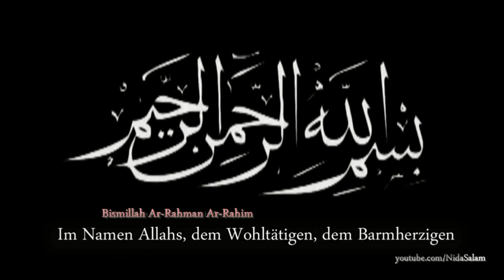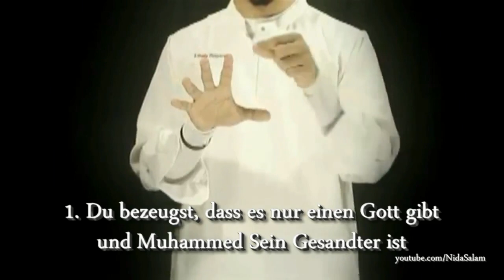Was ist Islam?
Islam und Muslime
Das Wort "Islam" ist ein arabisches Wort, das "Ergebenheit in den Willen Gottes" bedeutet. Dieses Wort kommt von derselben Wurzel wie das arabische Wort "Salam", das „Frieden" heißt. Als solches lehrt die Religion des Islam, dass man sich Gott ergeben und nach Seinem Göttlichen offenbarten Gesetz leben muss, um wahren Seelenfrieden und Sicherheit im Herzen zu erreichen. Die wichtigste Wahrheit, die Gott der Menschenheit offenbart hat, ist, dass es nichts Göttliches gibt und nichts, das würdig wäre, angebetet zu werden, außer der Allmächtige Gott, daher sollen sich Ihm alle Menschen ergeben.

Das Wort „Muslim" bezeichnet jemanden, der sich dem Willen Gottes unterwirft, ungeachtet seiner Rasse, Nationalität oder seines ethnischen Hintergrundes. Ein Muslim zu sein, beinhaltet willige Hingabe und aktive Gehorsamkeit zu Gott und im Einklang mit Seiner Botschaft zu leben. Einige Leute denken fälschlichereise, dass der Islam nur eine Religion für Araber sei, aber nichts könnte von der Wahrheit weiter entfernt sein. Es gibt nicht nur auf der ganzen Welt Menschen, die zum Islam konvertiert sind, ganz besonders in England, Amerika und Deutschland; wenn man nur einen Blick auf die unterschiedlichen Völker wirft, die in der muslimischen Welt leben -- von Nigeria bis Bosnien und von Marokko bis Indonesien -- dann kann man ganz leicht erkennen, dass Muslime aus allen verschiedenen Rassen, ethnischen Gruppen, Kulturen und Nationalitäten kommen. Interessant ist auch, dass über 80% aller Muslime keine Araber sind -- es gibt mehr Muslime in Indonesien als in der gesamten arabischen Welt! Obwohl es wahr ist, dass die meisten Araber Muslime sind, besteht die große Mehrheit der Muslime aus Nicht-Arabern. Denn jeder, der sich vollständig Gott ergibt und Ihn allein anbetet, ist ein Muslim.
Die Beständigkeit der Botschaft

Der Islam ist keine neue Religion, denn "sich dem Willen Gottes ergeben", d.h. Islam, war schon immer die einzige von Gott akzeptierte Religion. Aus diesem Grund ist der Islam die wahre „natürliche" Religion, und es ist dieselbe ewige Botschaft, die in jedem Zeitalter von allen Propheten und Gesandten Gottes übermittelt wurde. Muslime glauben, dass alle Propheten Gottes, einschließlich Abraham, Noah, Moses, Jesus und Muhammad, dieselbe Botschaft vom reinen Monotheismus gebracht haben. Deshalb war der Prophet Muhammad nicht der Begründer einer Neuen Religion, wie viele Menschen fälschlicherweise denken, sondern er war der letzte Prophet des Islam. Indem Er Muhammad Seine letzte Botschaft offenbart hat, welche eine ewige und universelle Botschaft für die gesamte Menschheit ist, hat Gott schließlich Seinen Bund mit Abraham erfüllt, einem der ersten und größten Propheten.

Es genügt, zu sagen, dass der Weg des Islam derselbe wie der Weg des Propheten Abrahams ist, denn sowohl die Bibel als auch der Qur´an portraitieren Abraham als überragendes Beispiel von jemandem, der sich Gott völlig unterwirft und Ihn ohne Fürsprecher anbetet. Wenn einem dies einmal bewußt geworden ist, sollte klar sein, dass der Islam die beständigste und und universellste Botschaft von allen Religionen enthält, denn alle Propheten und Gesandte waren "Muslime", d.h. jene, die sich dem Willen Gottes ergaben, und sie predigten „Islam", d.h. die Ergebung in den Willen des Allmächtigen Gottes.
Die Einheit Gottes

Die Grundlage des islamischen Glaubens bildet der Glaube an die Einheit des Allmächtigen Gottes -- des Gottes Abrahams, Noahs, Moses´ und Jesus´. Der Islam lehrt, dass der reine Glaube an Einen Gott allen Menschen eingegeben ist und der natürlichen Veranlagung der Seele entspricht. Als solches ist die islamische Vorstellung von Gott geradlinig, eindeutig und leicht zu verstehen. Der Islam lehrt, dass das Herz, der Verstand und die Seele des Menschen die passenden Behälter für die klare göttliche Offenbarung sind, und dass Gottes Offenbarungen an den Menschen nicht durch sich selbst widersprechende Geheimnisse oder unverständliche Vorstellungen verschleiert sind. Der Islam lehrt daher, dass Gott, obwohl Er von unserem begrenzten Verstand nicht vollständig begriffen und erfasst werden kann, nicht von uns erwartet, dass wir absurde oder sichtlich falsche Glaubensdinge über Ihn akzeptieren.